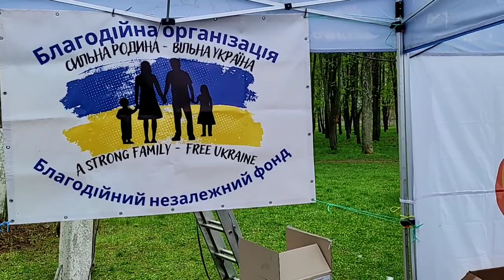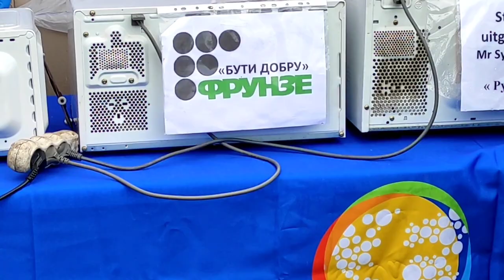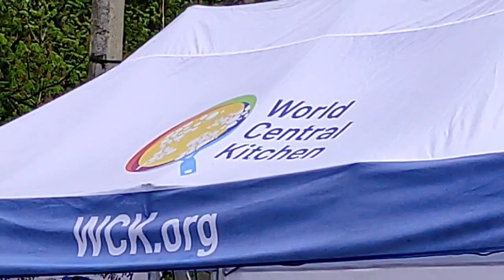Выступление в Бабаях(Харьковский р-н) ,парк Славы.22.04.2023.г.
пос.Бабаи парк Славы .Харьковская обл. 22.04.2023.г.